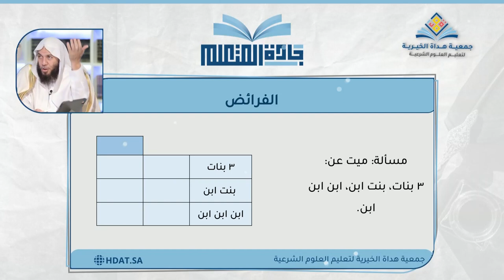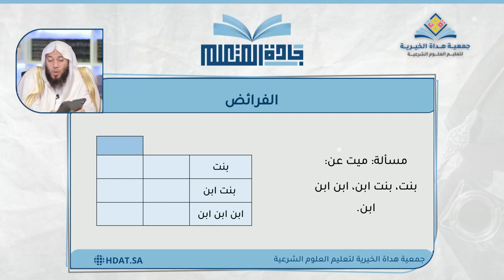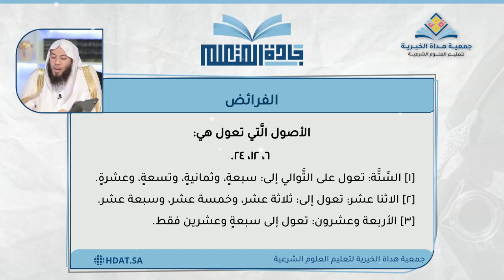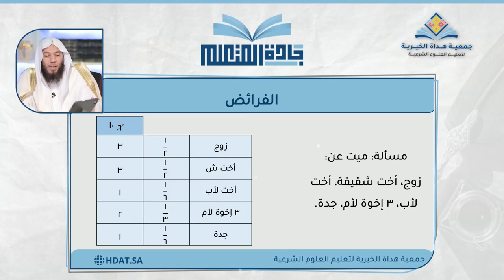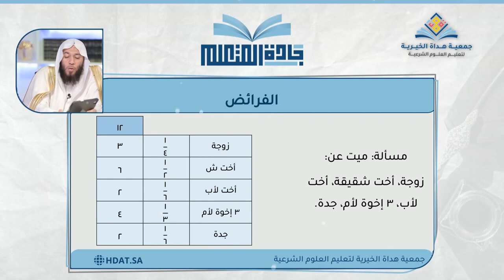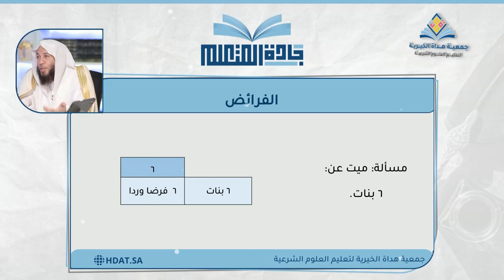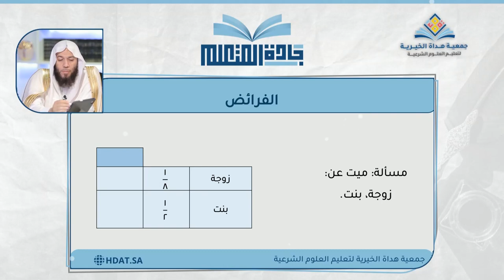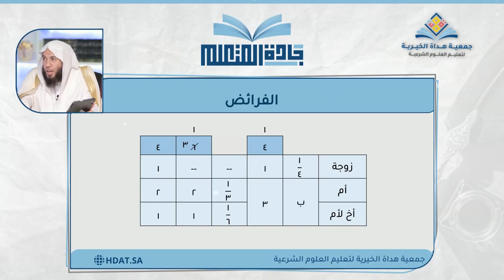دورة في علم الفرائض - الدرس الرابع الشيخ دكتور هيثم سرحان حفظه الله